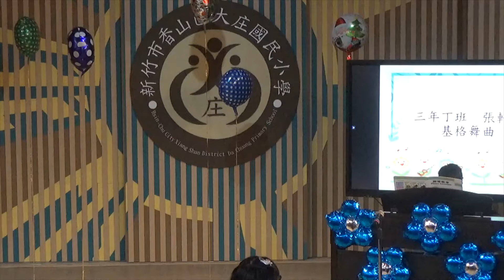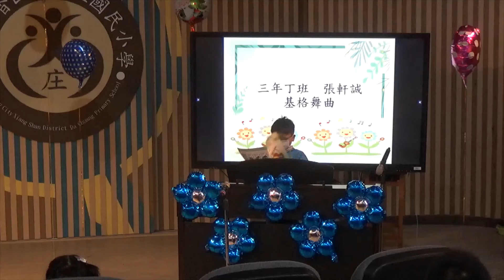11三丁軒誠基格舞曲